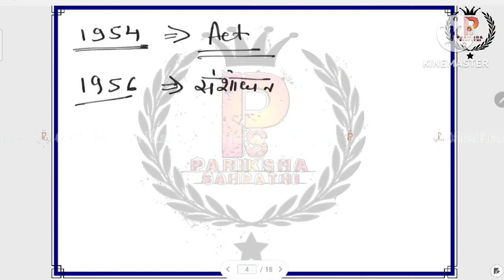The Delivery of Books And Newspaper || Most Imp Topic in Lib इस से Q जरूर देखने को मिला By A.K.Singh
The Delivery of Books And Newspaper || Most Important Topic in Librarian Exam इस से Question जरूर देखने को मिला By A.K.Singh